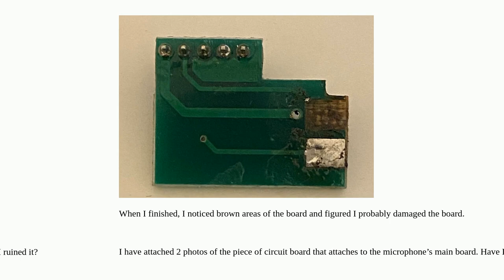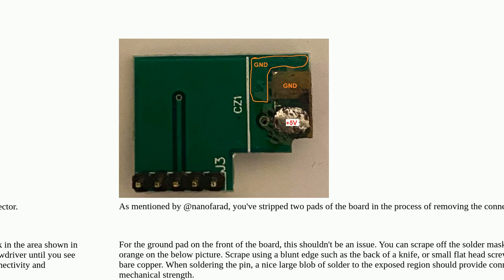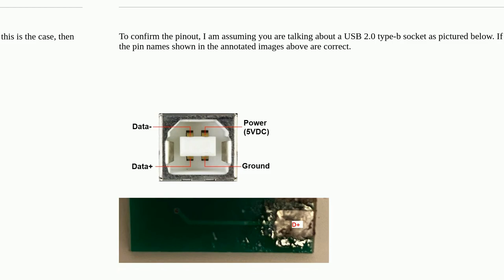Have I damaged my circuit board beyond repair?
A special thanks goes out to the community

  pcb usb soldering